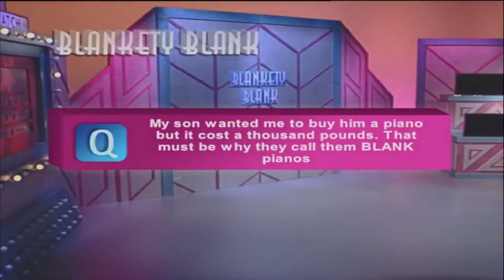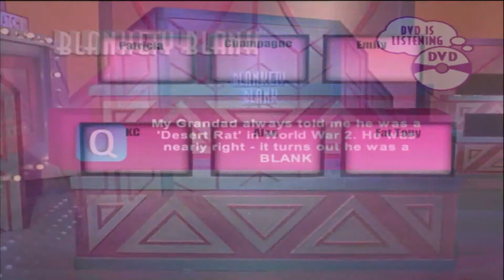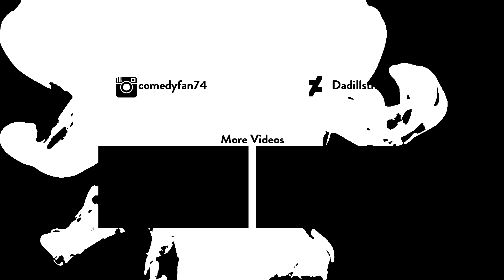Blankety Blank DVD Game 2